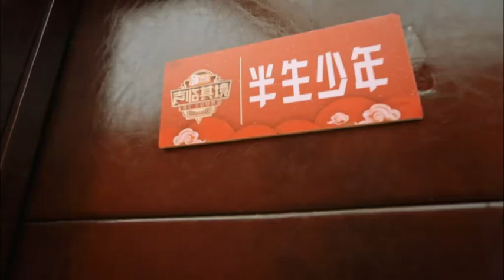《声临其境》保剑锋特辑：满满的回忆杀 现场重演《十八岁的天空》 The Sound【湖南卫视官方频道】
《声临其境》YouTube更新时间：北京时间 每周六 24:00

《声临其境》：有一种好声音，能让耳朵怀孕；有一种老戏骨，能用声音表演。有人说他们是声音怪物，其实他们是声音天才。他们，不应该被忽略！看见他们的好声音，让他们带你声临其境！《声临其境》是湖南卫视推出的全国首档原创声音魅力竞演秀。每期邀请包括演员、配音演员在内的四位嘉宾同台竞声，通过台词功底、配音实力和互动搭档的比拼，由现场观众选出当期的“声音之王”。